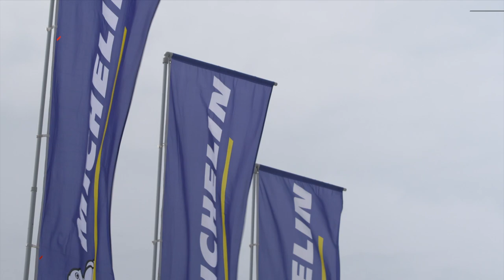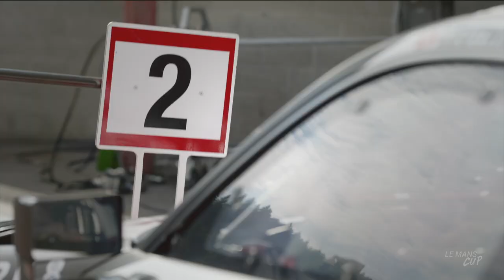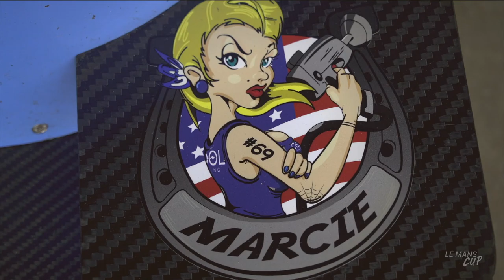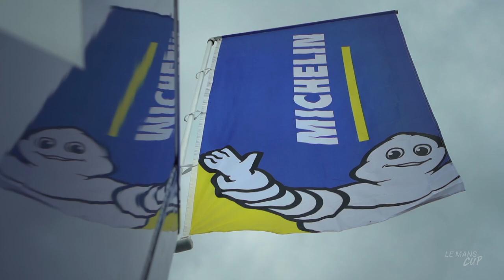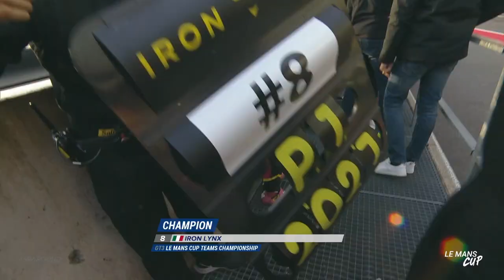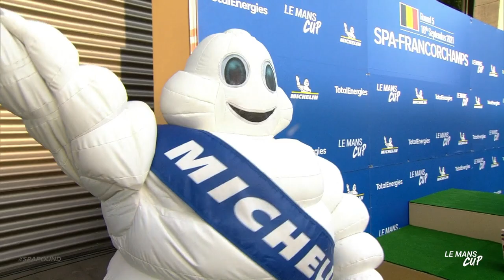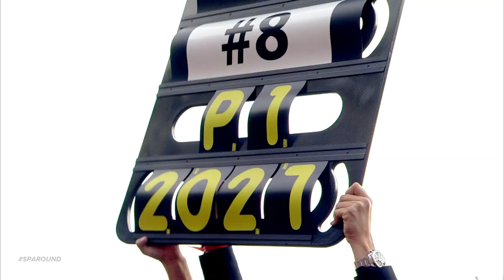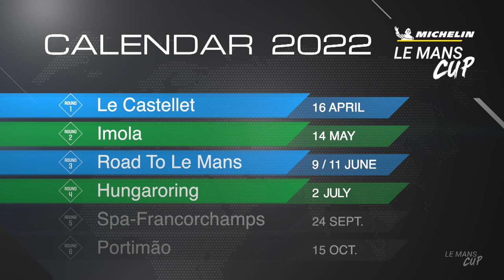2021 Spa-Francorchamps Round - The 26 minutes report of the race!